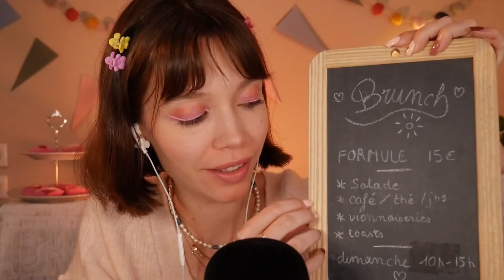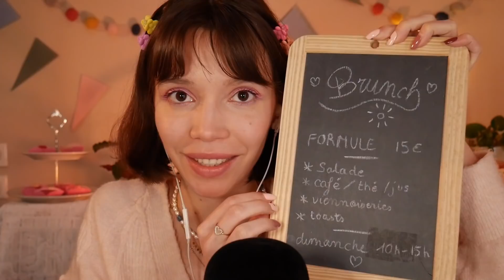ASMR | Brunch Relaxant au Café Cosy 🧇🍳🥗 Roleplay Jouets en Bois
Bienvenue au Café Cosy ✨ Le dimanche c'est : brunch ! On a plein de délicieuses choses, donc bon appétit 🥰

TIMESTAMPS :
00:00 - preview
01:20 - présentation du menu
02:35 - salade 🥗
12:45 - viennoiseries 🥐
16:00 - toasts 🍞
17:35 - café ☕
21:30 - retour aux toast 🥪
27:05 - bon appétit 🥰✨

~ Questions fréquentes:

L'ASMR???

Qui suis-je?
🙋‍♀️ Amélie, 24 ans, étudiante à Sciences Po
Mood → 🐱🐈🦆💆‍♀️☕️🎨🧋🌸🌈💜✨🥰